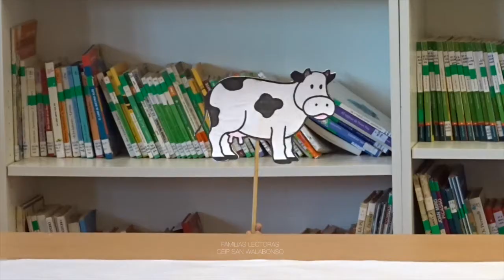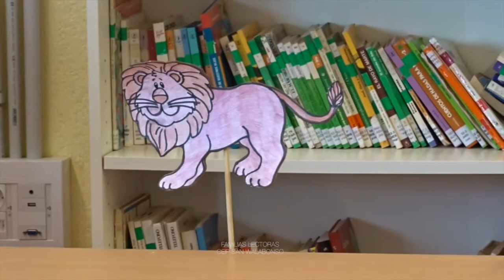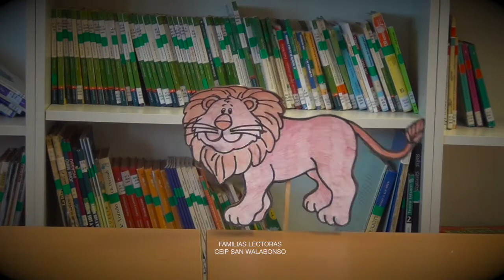La herencia del gato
"La herencia" es el título de la historia que han venido a contarnos Daniel Rueda, Mª Ángeles Sueiro, Mª Paz Pérez y Fátima Contreras para Familias Lectoras. CEIP SAN WALABONSO de Niebla (Huelva).